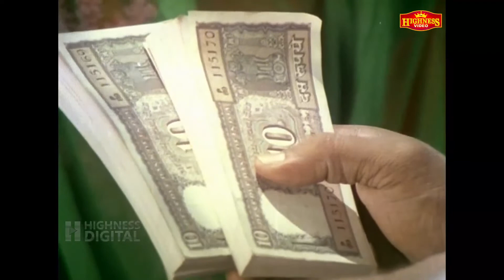കൈമണി അടിക്കുകയാണോ... | Kazhukan | Malayalam Movie Scene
Kazhukan is a 1979 Indian Malayalam-language film, directed by A. B. Raj. The film stars Jayan, Shubha, Sukumaran and Jagathy Sreekumar .